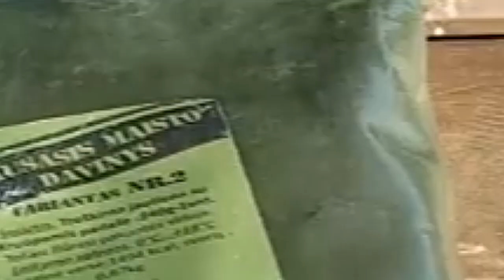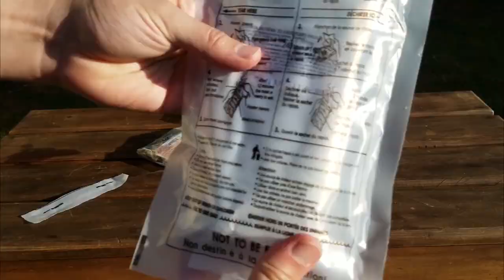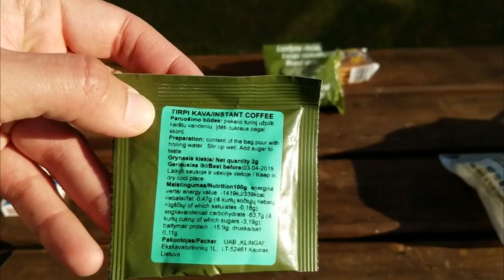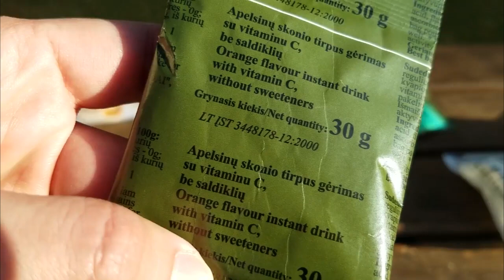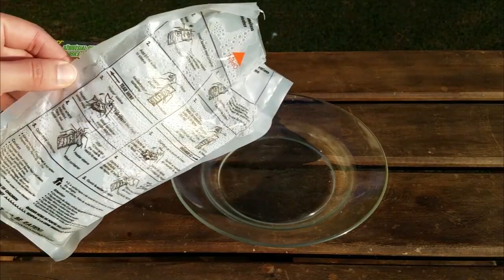Ração Militar da LITUÂNIA!!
Vlad é um YouTuber que comanda o canal Área Secreta desde 2016. Vlad , participou do  Inteligência Ltda. Podcast, com Rogério Vilela. Durante o papo, Vlad falou sobre a série no seu canal onde experimenta rações militares de diversos países. No vídeo em questão ele mostra e experimenta ração militar do exercito da Lituânia. Neste vídeo temos o momento desse comentário no podcast e um trecho do vídeo onde este fato ocorre.

00:00
VLAD (ÁREA SECRETA) - Inteligência Ltda. Podcast #093
Inteligência Ltda

05:00
PROVEI A COMIDA DO EXÉRCITO DA LITUÂNIA! ONDE FICA ISSO!?
Área Secreta